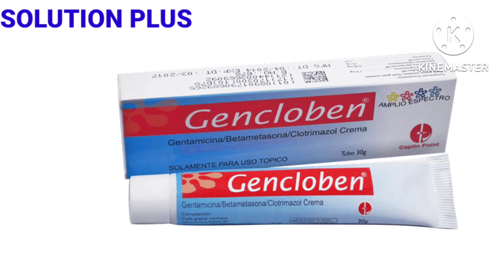REMÈD NATIRÈL POU RETIRE BOUTON TACH AK GRATÈL